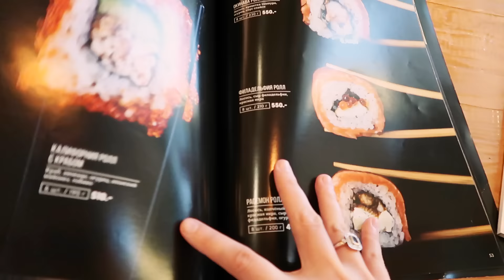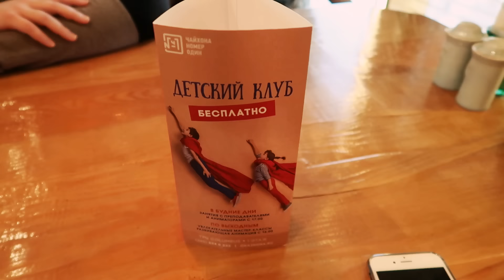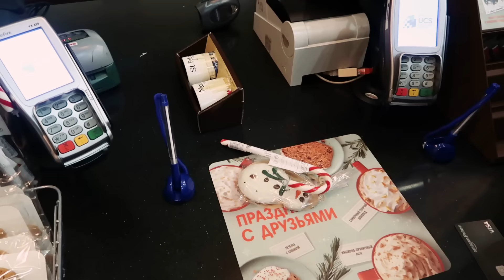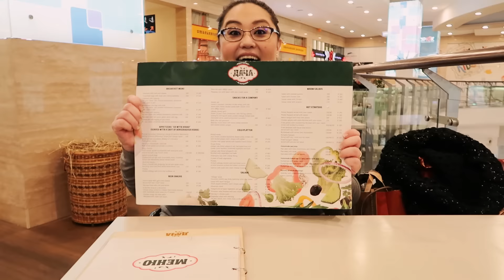ВЛОГ / ВОТ ОНО СЧАСТЬЕ / КУПИЛИ ШУБУ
✅Получи гарантированную скидку 10% на первый заказ iherb с кодом: SEN9857
✅Рекомендую сервис, который возвращает до 30% денег с каждой покупки в интернете

PERISCOPE: Ksenia Fedyaeva @KFedyaeva
ASK.FM: @kseniafedyaeva

Почтовый адрес: Федяева Ксения, 143420 Россия, МО, ДО ВОСТРЕБОВАНИЯ!